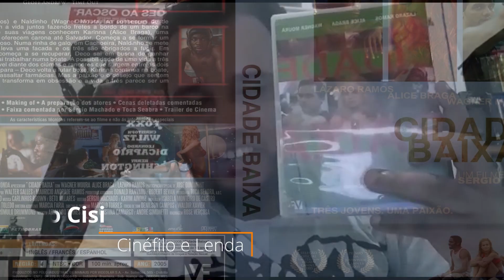Dica de Filme - Cidade Baixa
Nesta dica de Cinema Nacional, nossa lenda André Luiz Brandão Cisi, faz a análise e nos mostra o porque este é um dos grandes filmes feitos em terras tupiniquins! Junte-se aos Caçadores de Cinema e se deixe apaixonar por essa obra prima da sétima arte!